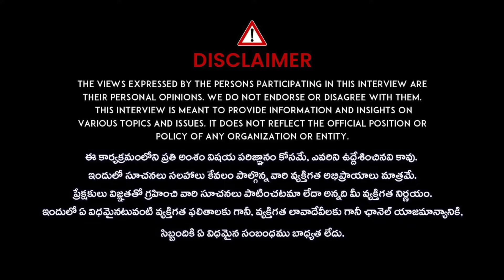యాక్ట్రెస్ అవ్వాలంటే డైరెక్టర్, హీరో చేతిలో నలిగిపోవాల్సిందే ..?? Malayalam Casting Couch | iDream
Welcome to the official iDream Media YouTube channel, your one-stop
destination for an amazing variety of quality entertainment! 🎬